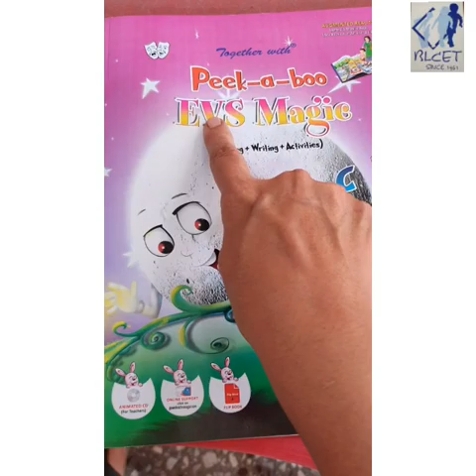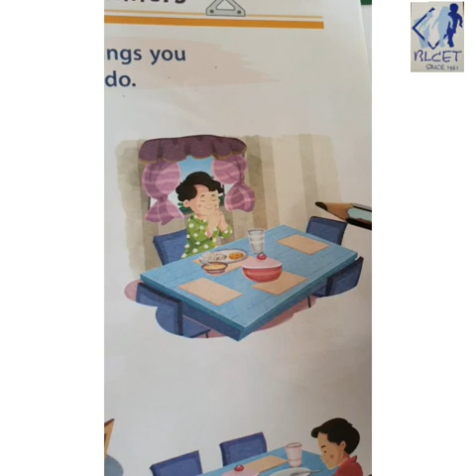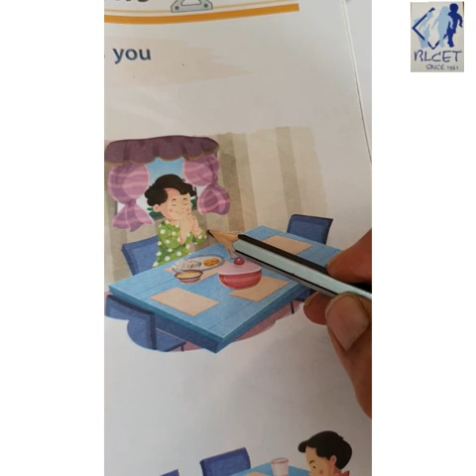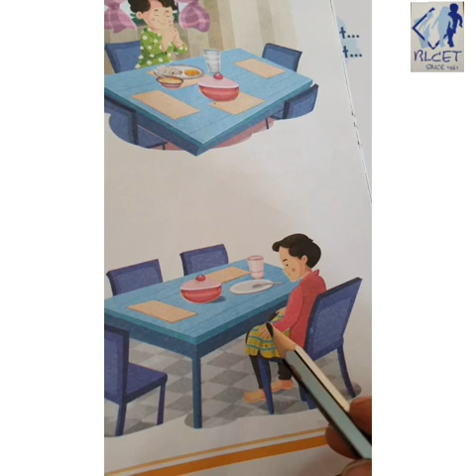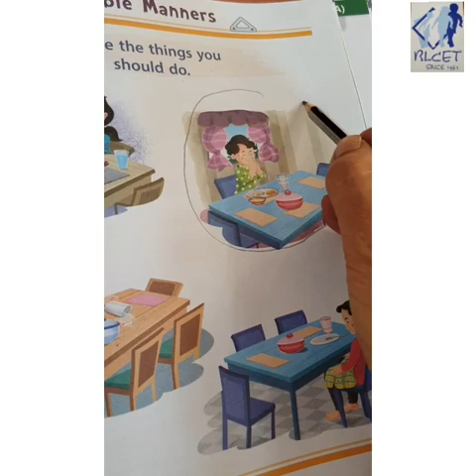Project: Peek-a-boo 4/12/20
pg. 77 - Table manners